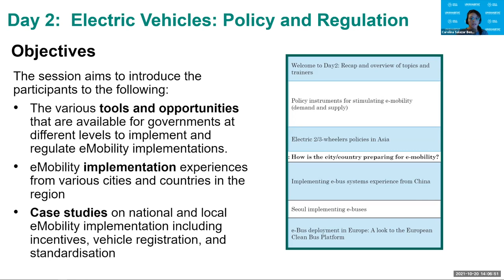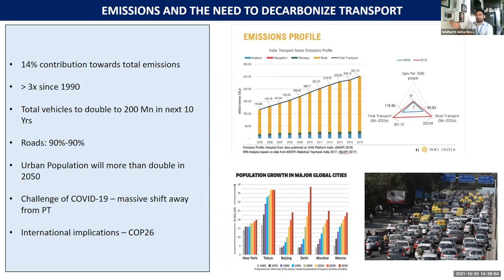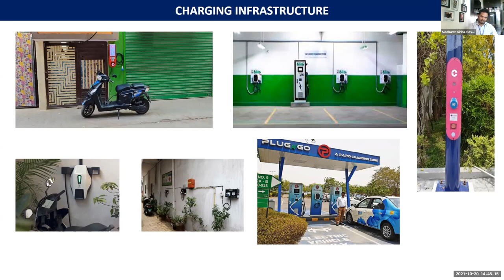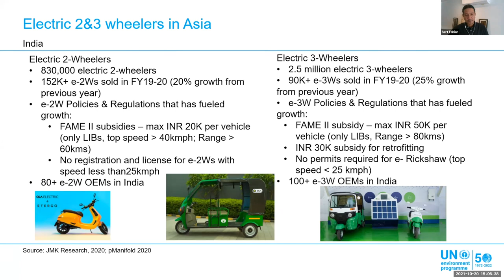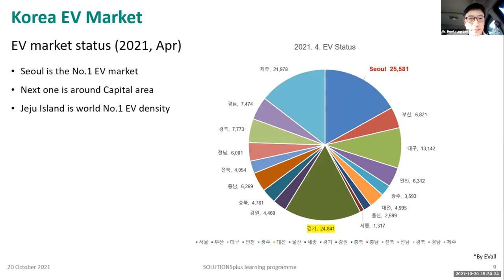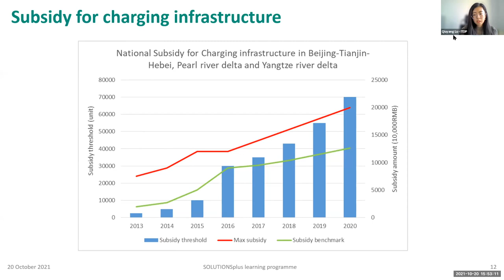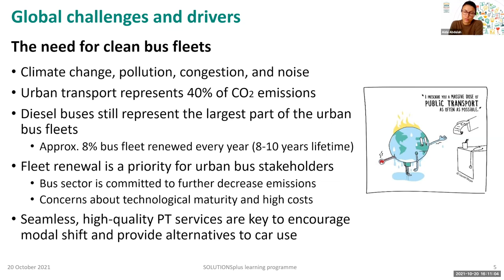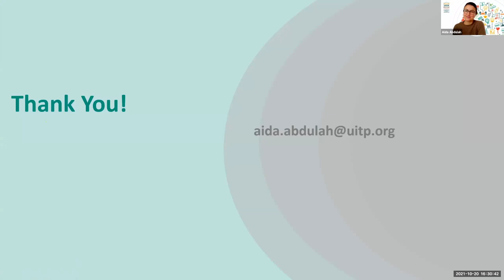Full video of Regional Training - Asia - Day 2. includes Q&A